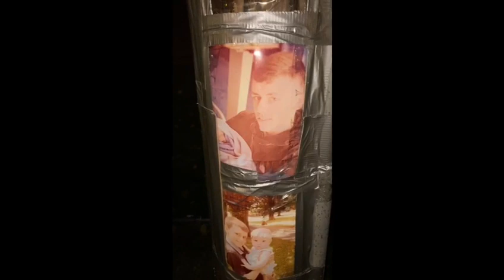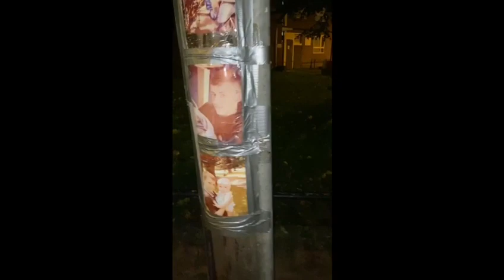Lost friend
This is my son who has now grown up and made me proud, thankyou son. His words are heartfelt listen closely and enjoy. For you arron!!
This has not been professionally edited but the beat has been cast over the top So it could be done professionally in a studio!